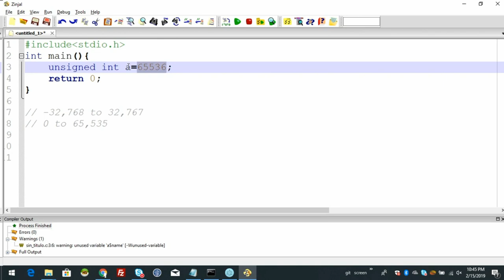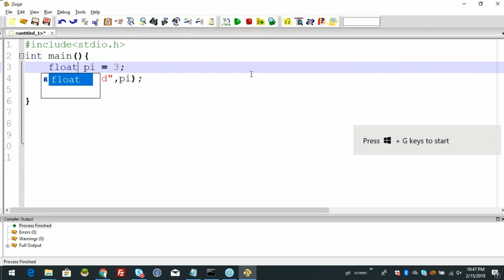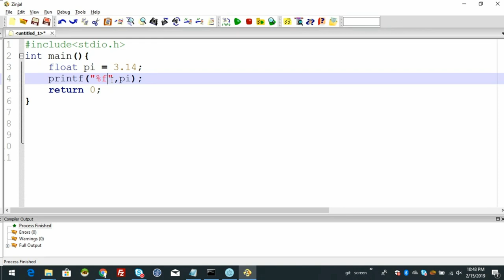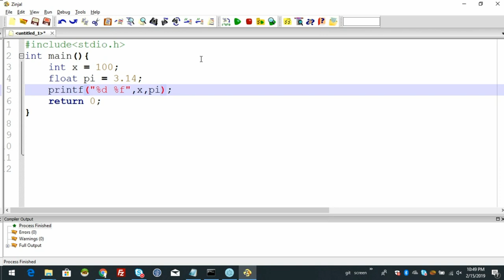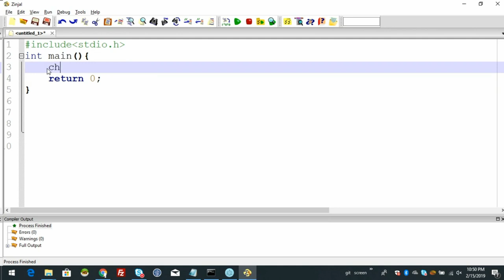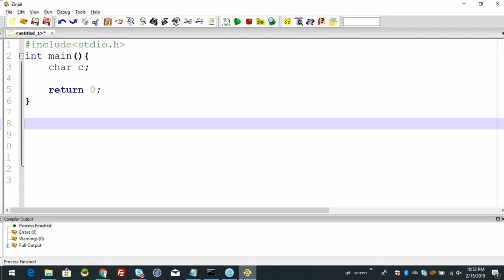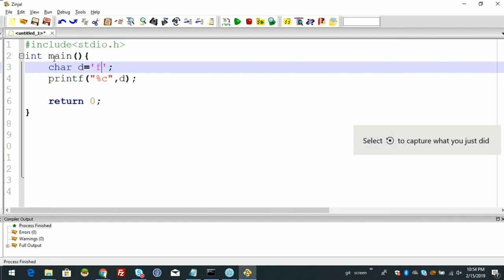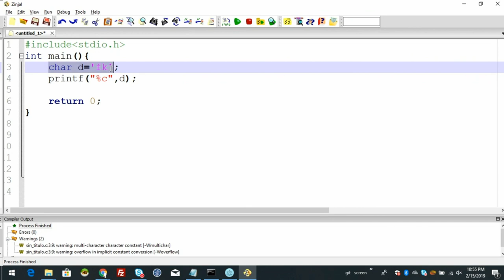variables in c malayalam tutorial part 2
സി പ്രോഗ്രാമിങ് മലയാളം വീഡിയോ പരമ്പരയിലെ അടുത്തെ വിഡിയോയിലേക്ക് സ്വാഗതം ചെയുന്നു. ഈ വിഡിയോയിൽ നമ്മൾ വേരിയബിളുകളെക്കുറിച്ഛ് കുറച്ച് കൂടി കാര്യങ്ങൾ മനസ്സിലാക്കും

വീഡിയോ ഇഷ്ടപ്പെട്ടാൽ ലൈക് ചെയ്യാനും സുഹ്യത്തുക്കളുമായി പങ്കുവെക്കുവാനും മറക്കരുതേ...